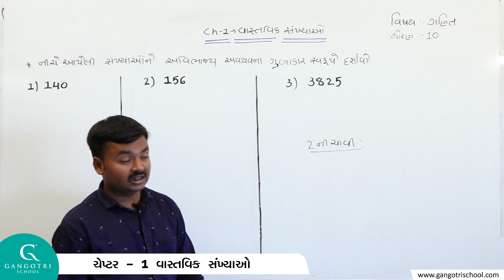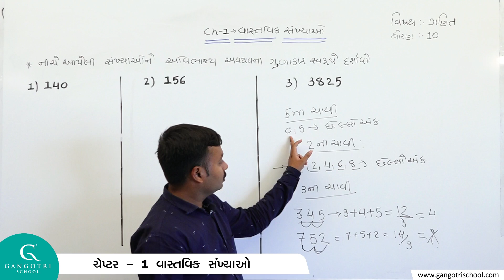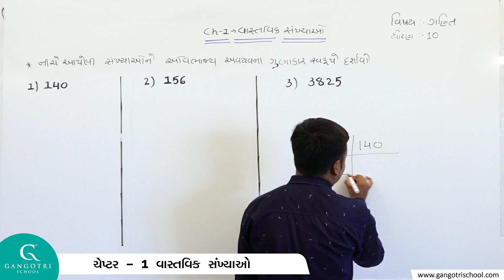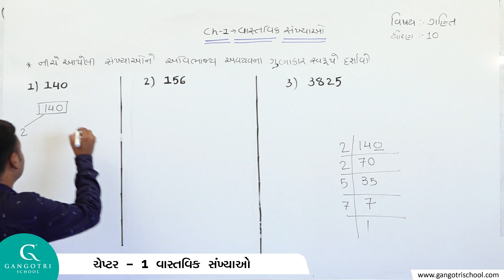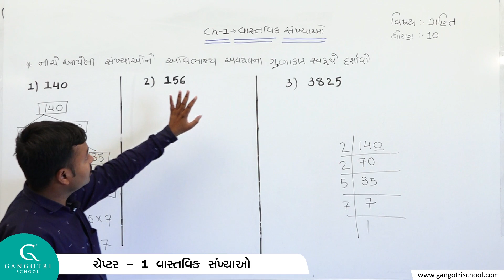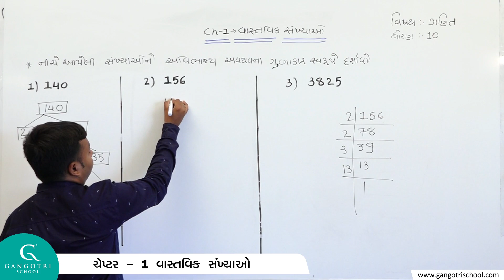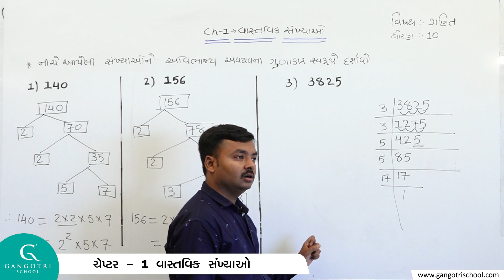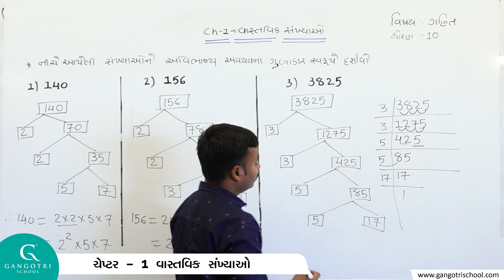Std 10 - Maths - Ch 1- VASTVIK SANKHYA - Part - 1